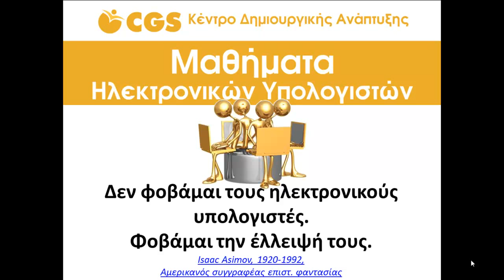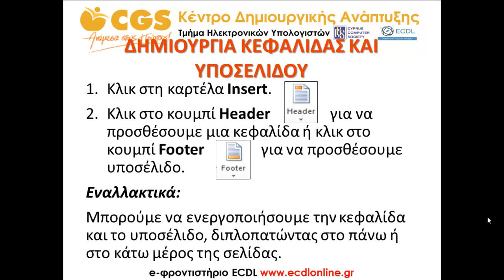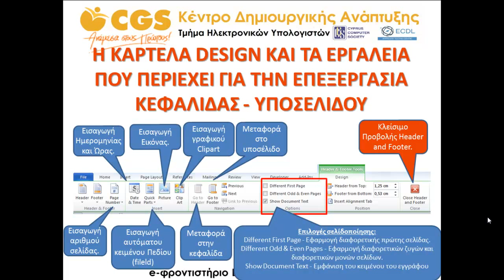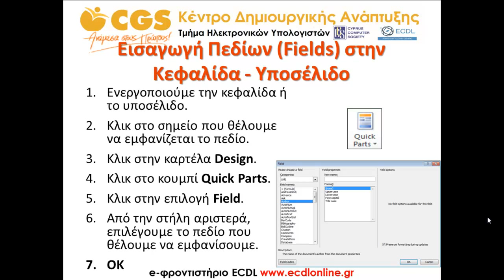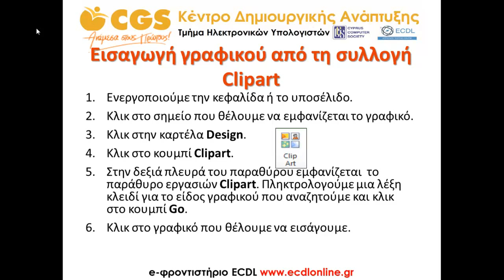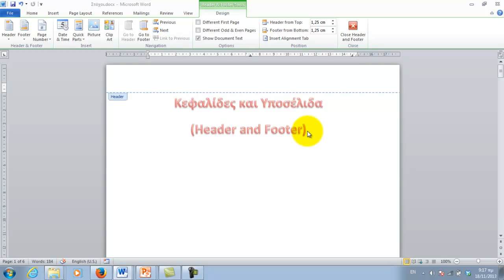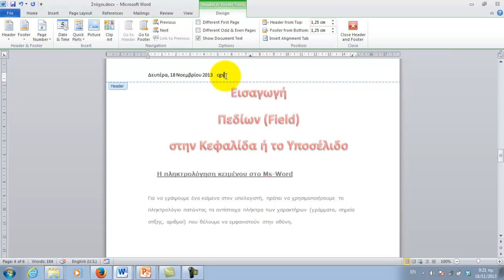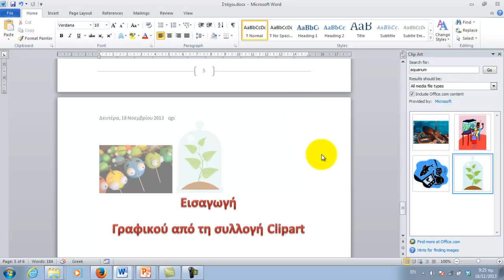MS Word ECDL - 21 Κεφαλίδες και Υποσέλιδα (Headers and Footers) - CGS Training Center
Στο βίντεο αυτό, μαθαίνουμε να δημιουργούμε κεφαλίδες και υποσέλιδα. Εκτός από την απλή καταχώρηση κειμένου στην κεφαλίδα και το υποσέλιδο, μαθαίνουμε πως να εισάγουμε σε αυτά: αρίθμηση, ημερομηνία - ώρα, πεδία, εικόνες - λογότυπα και γραφικά από τη συλλογή clip art.